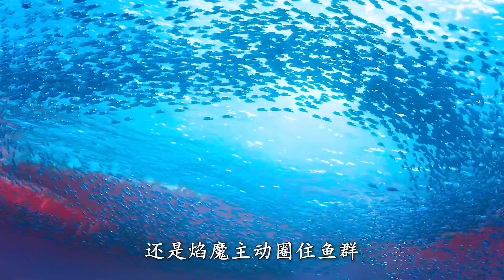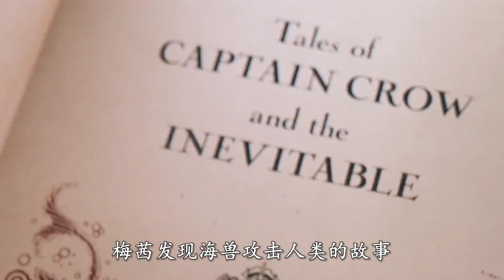人獸大戰，這娃一句話就結束了嗎